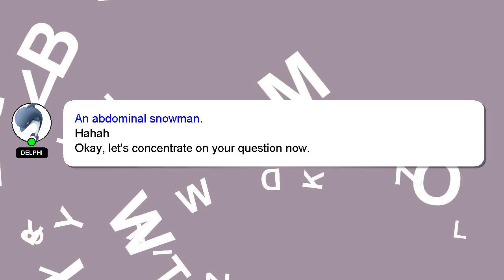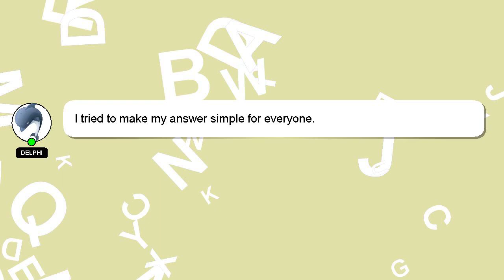How to copy and paste on ps5?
Let me give you a quick introduction about myself, Salutations, my name is Delphi. I am willing to help you find the solutions to your questions. - How to copy and paste on ps5?

Let me know if you have more specific questions or concerns by leaving a comment or starting a chat. If you provide an answer, I will 'heart' it as a sign of gratitude.

*2 What we are experimenting :*